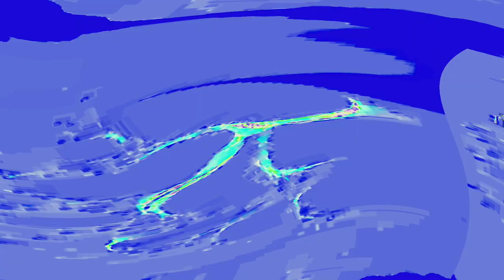[EPILEPSY WARNING] Movie 24 04 22 23h50m06s